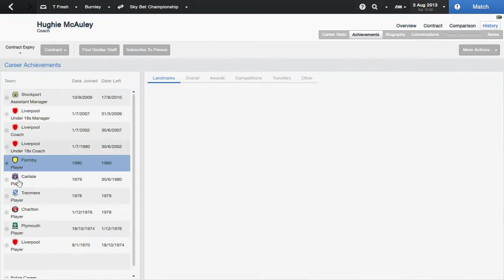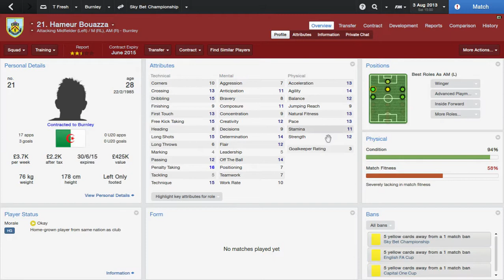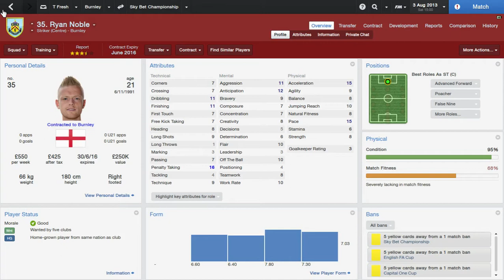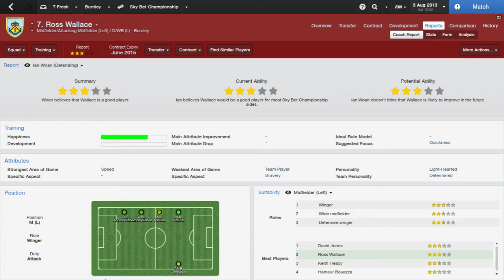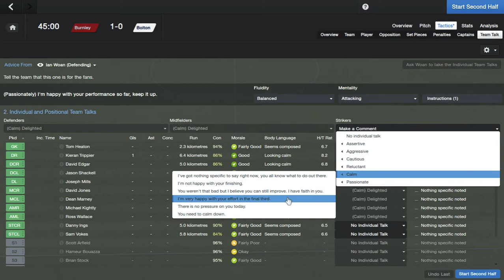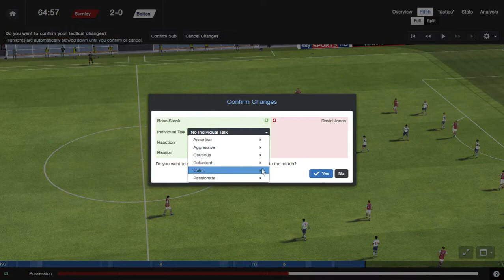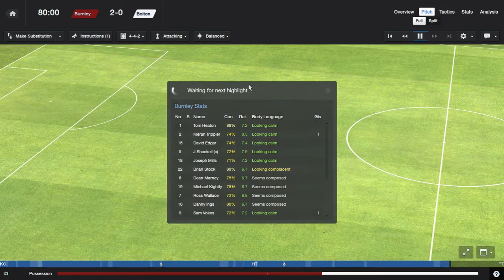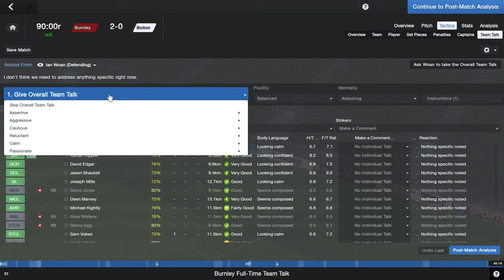Football Manager 2014 Story A Vintage Claret Playthrough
Join me Toasty!Fresh in my Football Manager 2014 Story with my favourite club Burnley. The aim is to get the clarets promoted and emulate Sean Dyche's efforts this season. Also any feedback would be great as it only helps me to make this story a better experience. Thanks in advance for any likes and good feedback it means a lot!

This video is purely to showcase the games gameplay and features.

Just ignore these tags..
Football Manager 2014 Staff
Football Manager 2014 Story
Football Manager 2014 Lets play
Football Manager 2014 Formations
FootyManagerTV
WorkTheSpace
TheFMHub